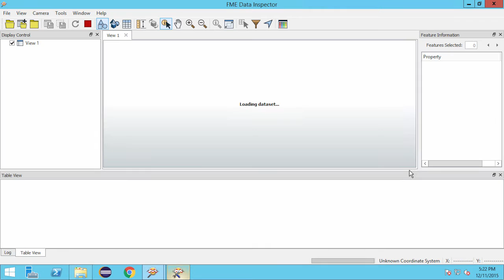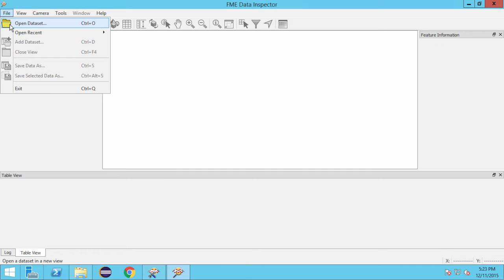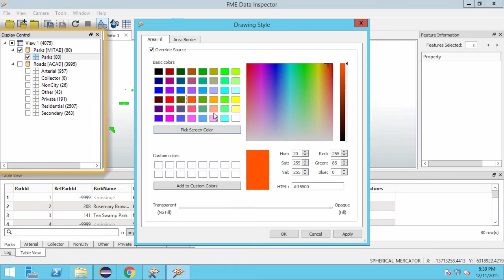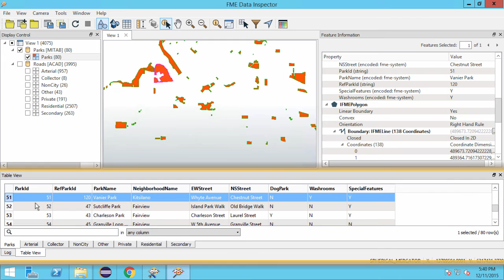Getting Started with FME Desktop 2016: Inspect and Query Data (Part 4 of 4)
Visualize and analyze your data's content and structure with the FME Data Inspector. Part 4 of the FME Desktop tutorial.